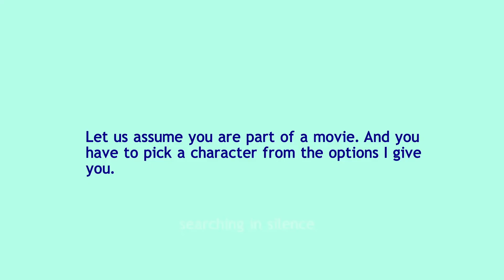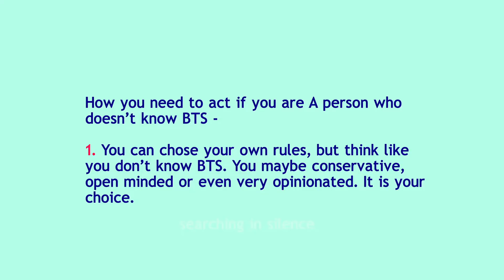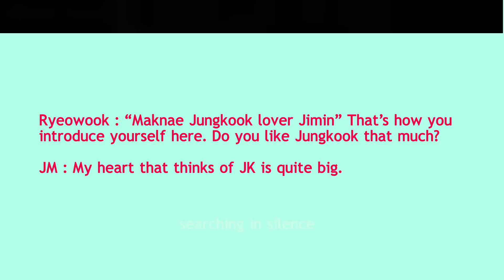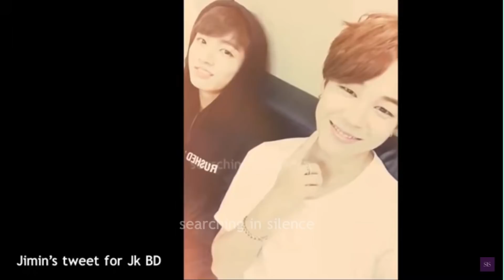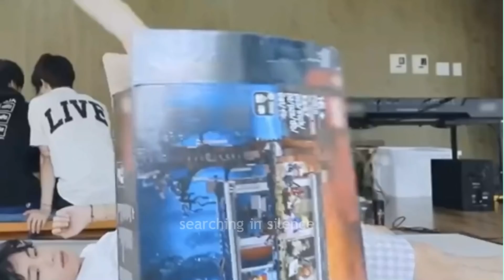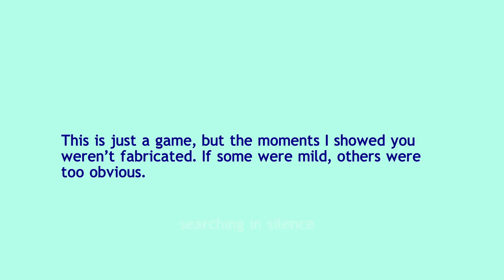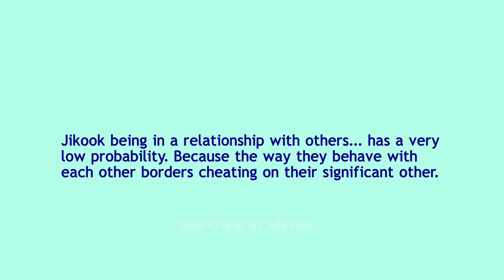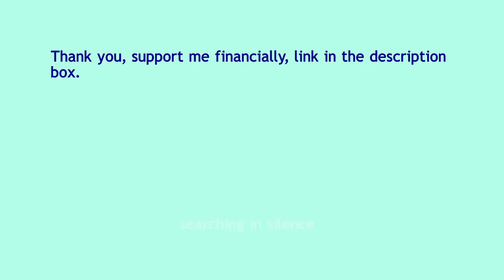Jikook is not real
Please donate if you like my channel to support me financially -